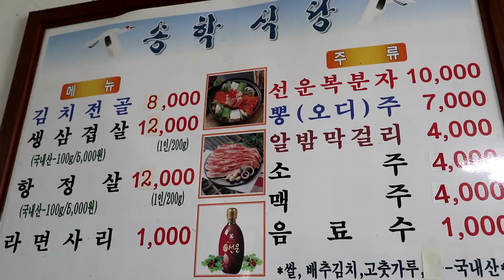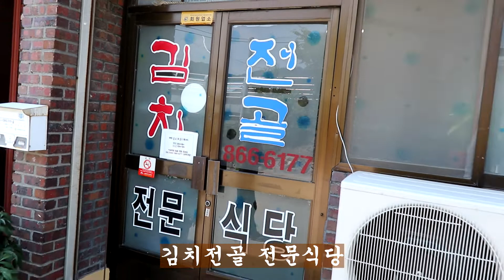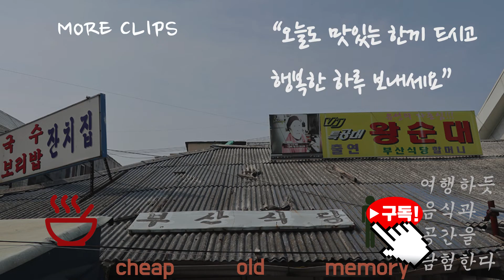송학식당 김치전골 - 2년 묵은지 김치찌개 세종 맛집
세종시에서 김치전골로 유명한 송학식당

세종, 대전 유성, 공주 반포면 경계에 위치해 차로 드라이브 하기 좋은 곳에 위치해 있어요.

2년 묵은 김치를 사용해 다른 김치찌개보다는 약간 신맛이 강한 편인데,

신맛 좋아하는 분들에게는 최고의 김치찌개이지 않을까 생각합니다.

김치전골과 함께 제공되는 반찬들, 특히 김치 종류 다 맛있는 편이고

먹어보지는 않았지만, 저녁 삼겹살 메뉴도 괜찮다고 합니다.